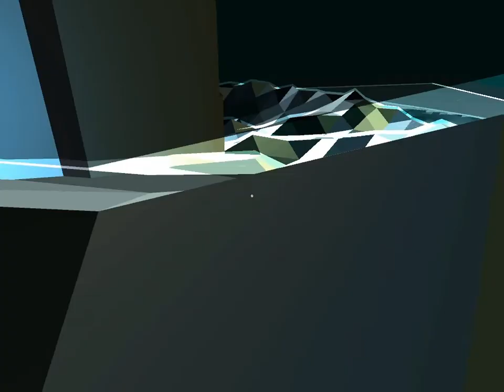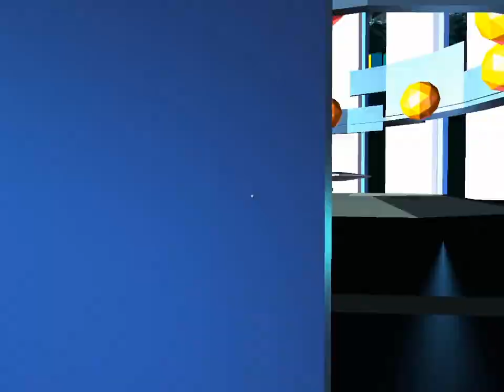FRACT OSC - BETA - PART 1 (Early Prototype Build)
In anticipation of FRACT OSC being selected for release on Steam this month, I demo an old and rough version of the game I downloaded a long time ago from the developer Phosfiend Systems, Inc. Created by Richard E. Flanagan. Congratulations to them on their progress!

If this video receives some positive feedback I will attempt to do a Let's Play with the newest version of the game when it is released on Steam.

FRACT OSC will be released on Steam Greenlight 22 April 2014!

Sorry for recording in a bad resolution, didn't change the settings before launching the game.